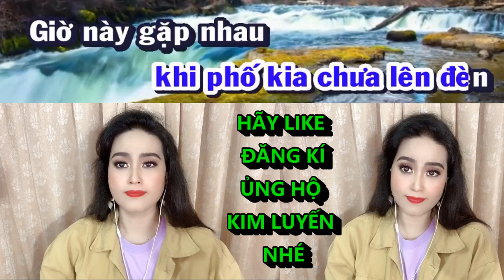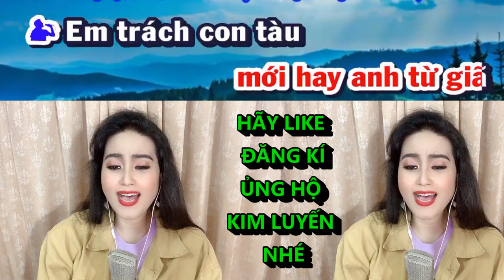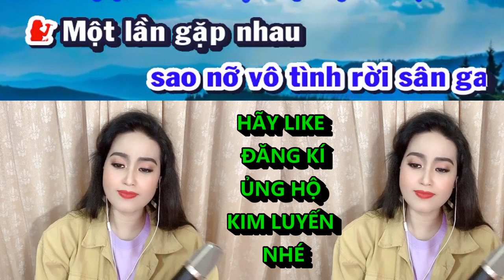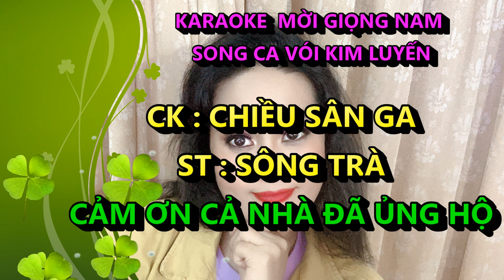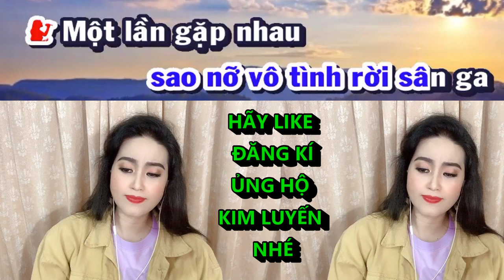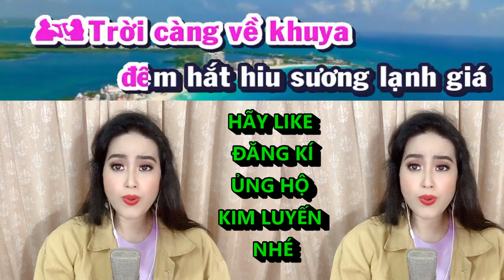CHIỀU SÂN GA KIM LUYẾN KARAOKE THIẾU GIỌNG NAM SONG CA VỚI KIM LUYEN